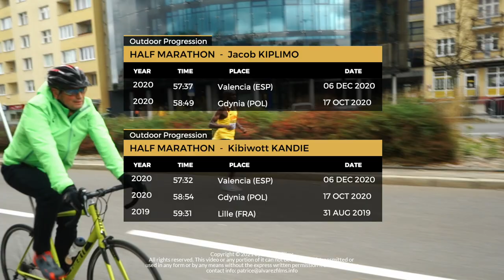Jacob KIPLIMO | World Champion in Gdynia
Youngster Jacob Kiplimo wrapped up his 2020 schedule in style by re-setting the 21km national record (NR) in second place at the Maratón Valencia Trinidad Alfonso in Spain yesterday.

The Ugandan long-distance runner produced a controlled race to post 57min and 37sec but he was beaten by his familiar foe, Kenyan Kandie Kibiwott, in the final 900 metres in a world record (WR) time of 57min and 32sec.

Regardless, Kiplimo, who turned 20 last month, was impressed. “I’m very happy about it because I have a personal best,” he said.

This was Kiplimo’s second 21km race in a space of 50 days and after the first where he set the NR at the World Half-Marathon Championships that he won in 58min and 49sec in Gdynia, Poland.
It implies that Kiplimo trimmed 72 seconds off that previous NR in Valencia.

“He ran super, but today, Kandie was little more than super,” said Kiplimo’s manager Beppe Picotti. “I’m so happy and proud of Jacob today, he is a champion.”

This was the third duel between Kibiwott and Kiplimo since the Kenyan beat Kiplimo when he celebrated too early at the Corrida International 15K in Sao Paolo, Brazil, on New Year’s Eve.

Kiplimo avenged that loss in Gdynia, pulling away in the final 3km to win.

In Valencia, Kibiwott and Kiplimo kept within a seven-man leading pack with the former setting pace after the 14km stage. The group then trimmed to three after posting 41:10 through 15km before the pair ran solo into the final 2km.

But 24-year-old Kibiwott was better this time, peeling 29 seconds off the previous WR mark of 58min and 01sec set by compatriot Geoffrey Kamworor in 2019.